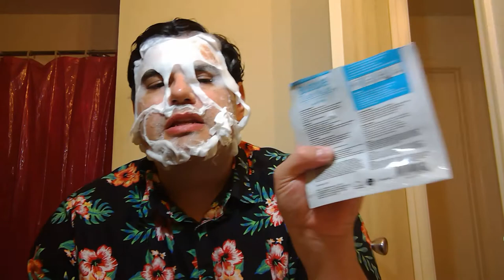Bubble Mask + 3 TG movie reviews!